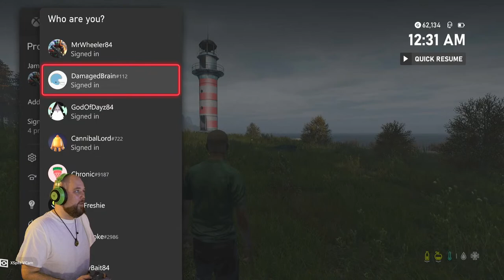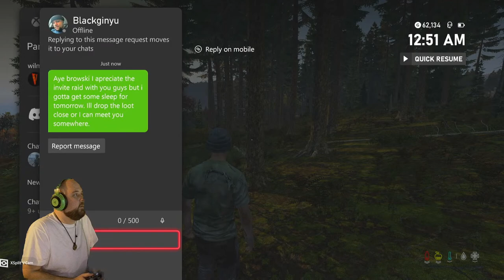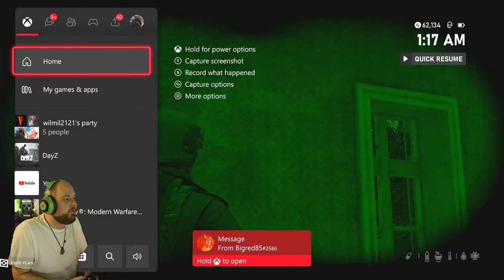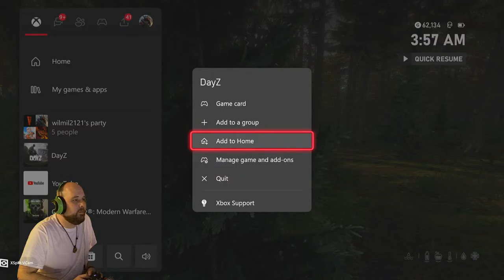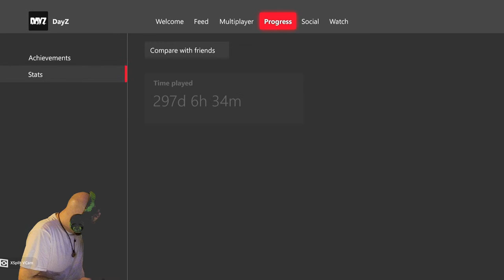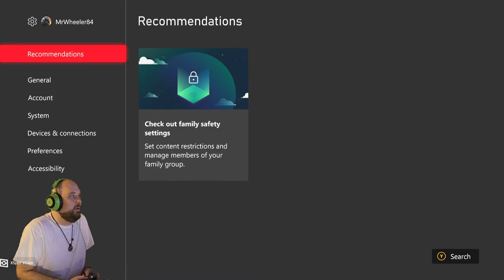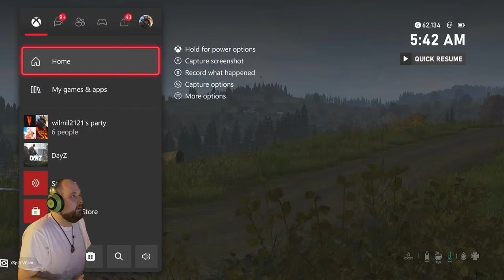Dayz-Dominating Stream Sniping Weasels 4296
Follow @ Twitch.tv/GanjaGaming84